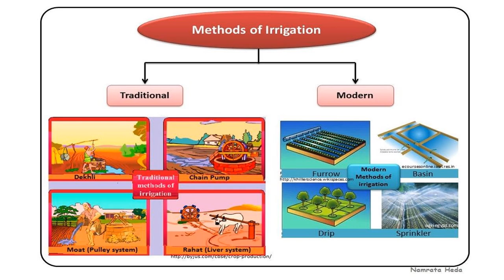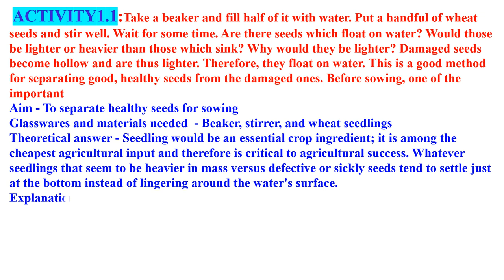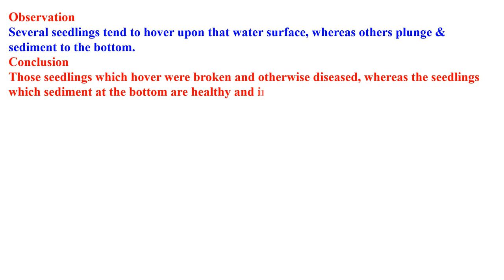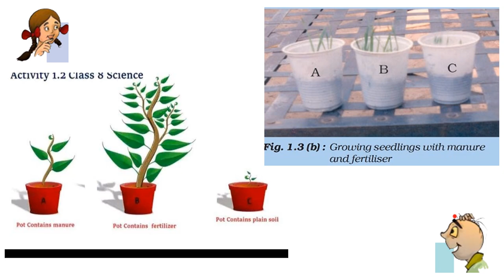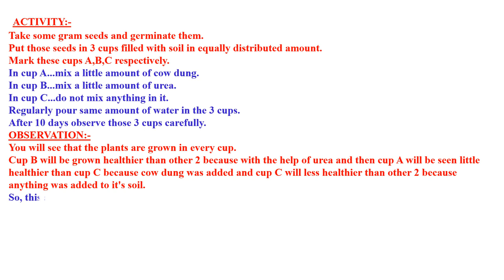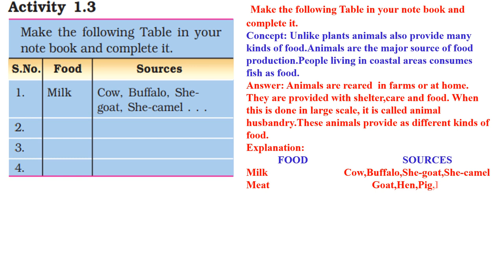CLASS 8 CROP PRODUCTION AND MANAGEMENT